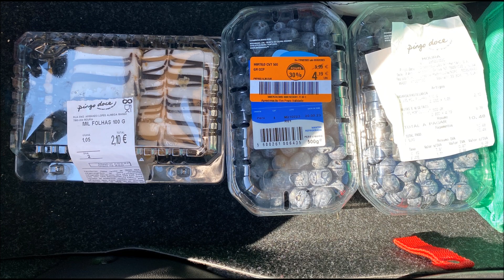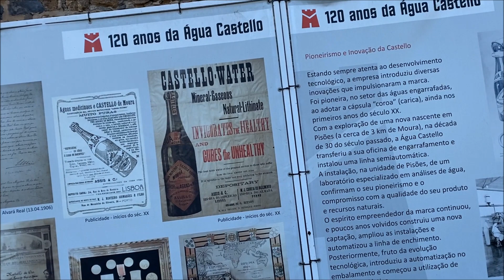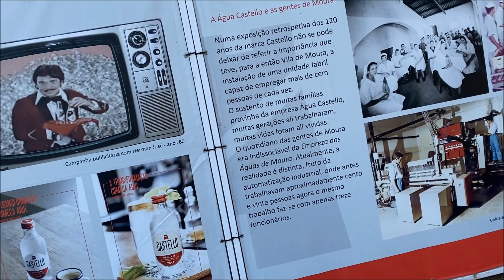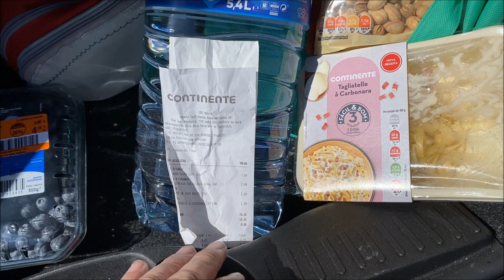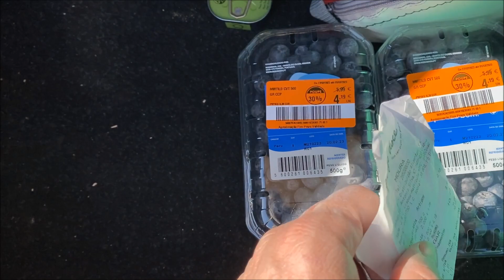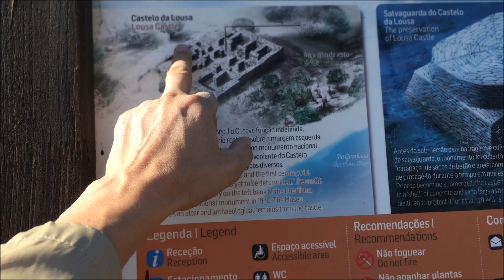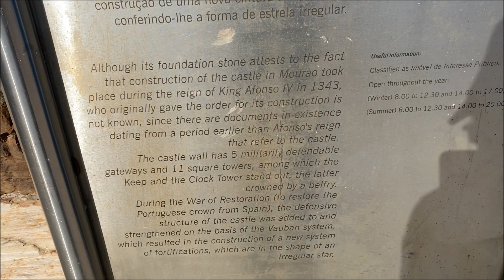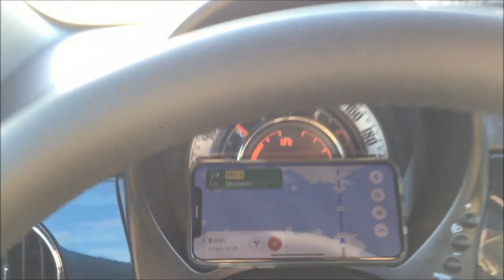15 - Путешествие по югу Португалии, город Moura, крепость, башня, Alqueva плотина, музей Luz, Mourão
Journey through the south of Portugal, Moura town, fortress, tower, Alqueva dam, Luz Museum, Mourão.
@Pa Krem Жизнь, Life
Спасибо всем кто подписался, подпискa под видео справа.